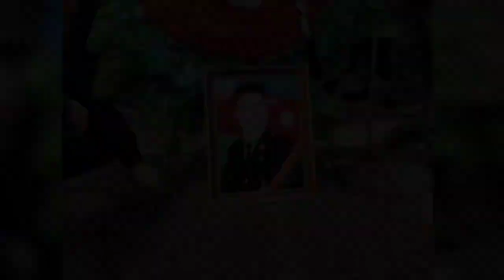İtkin düşmüş 26 yaşlı ŞƏHİD Təbriz Cəfərov Bərdədə dəfn edildi